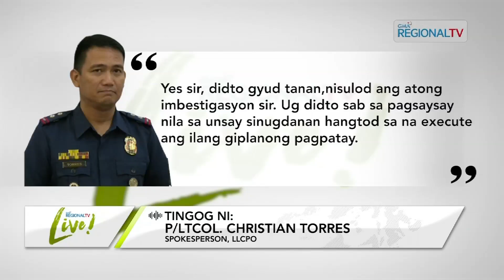GMA Regional TV Live: Responsable sa pagpusil-patay kang Ceniza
Anaa na sa kustodiya sa Lapu-Lapu City Police ang mga responsable sa pagpusil-patay sa Executive Asst. for Market Operations sa Lapu-Lapu City nga si Christopher Ceniza niadtung Enero 2. Kini naglakip sa gunman, ang nagmaneho sa motorsiklo nga gisakyan sa mga responsable ug ang gikatahong nagsugo paghire kanila. Niadtong Biyernes, mihatag na sa ilang extra judicial confession kon kinsa ang gyud ang utok sa krimen.